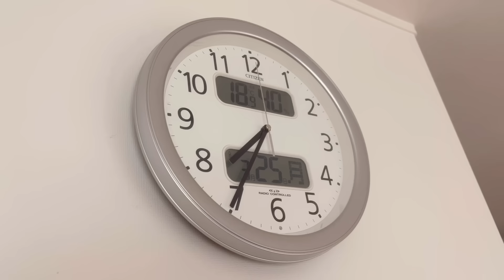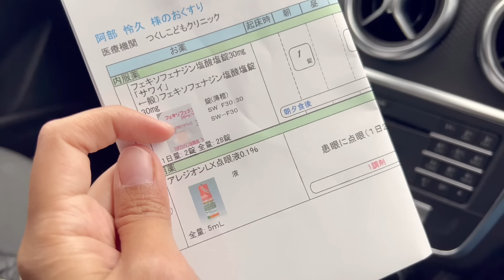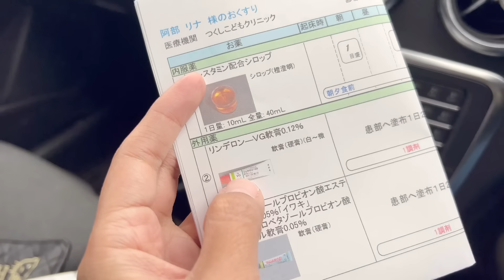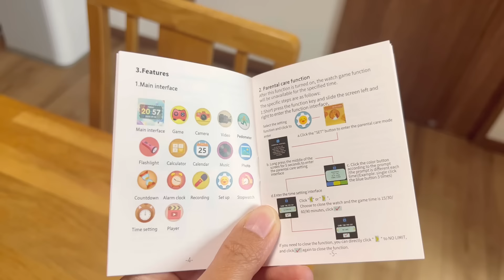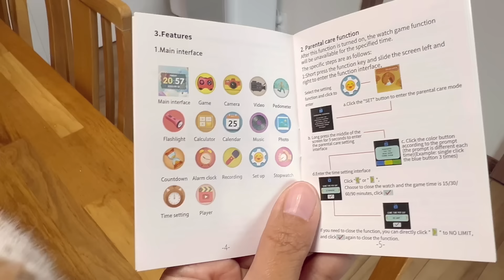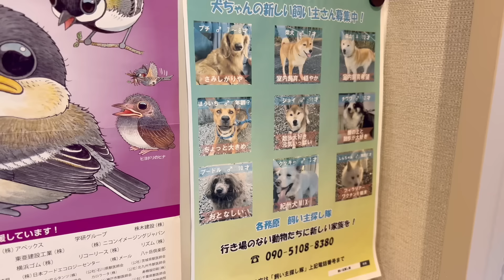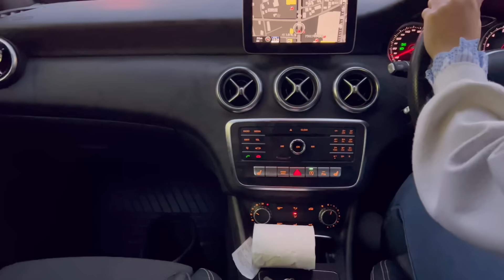ชีวิตในญี่ปุ่นปี3•217 ถามตอบภาษาไทยกับรินะ รีวิวนาฬิกาเด็ก พาเด็กๆและเรย์ไปหาหมอ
Music
On and on
Lars Eriksson